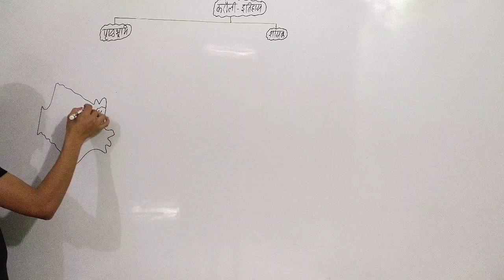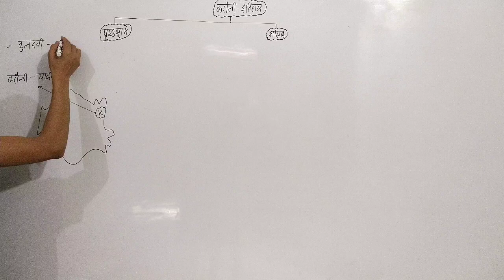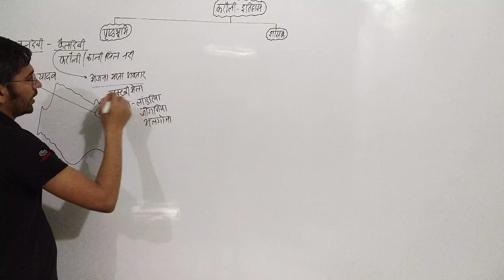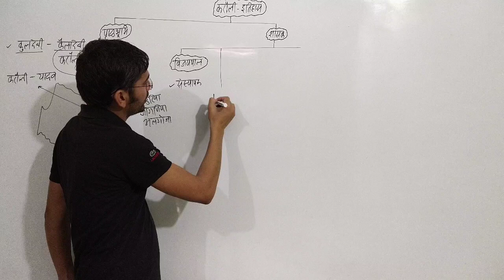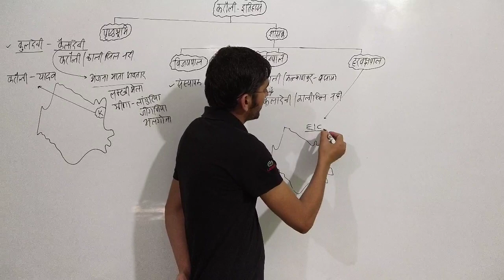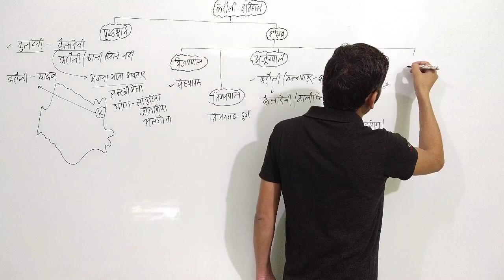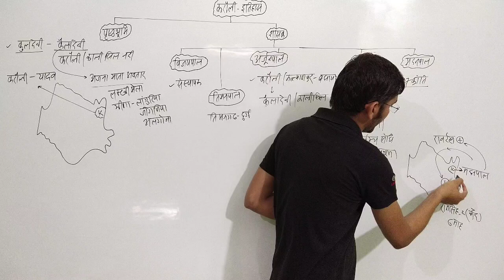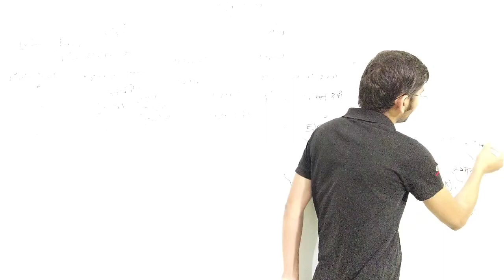राजस्थान का इतिहास/करॉली यादव वंश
RAS,SI, PATWAR, REET,CONSTABLE